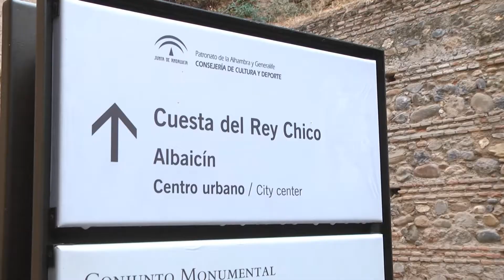Presentación obras Cuesta de los Chinos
Esta mañana el director del patronato de la Alhambra , Reinaldo Fernández, junto a la concejal de urbanismo del ayuntamiento de Granada, Isabel María Nieto, han presentado el nuevo estado de la cuesta de los chinos